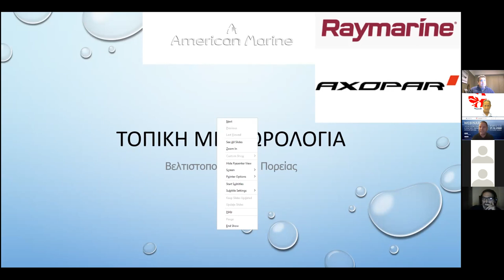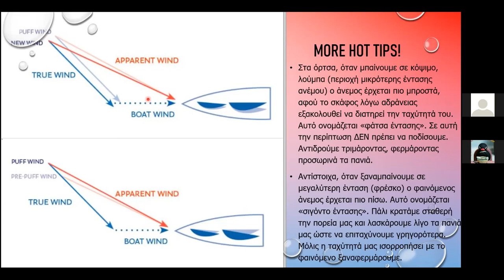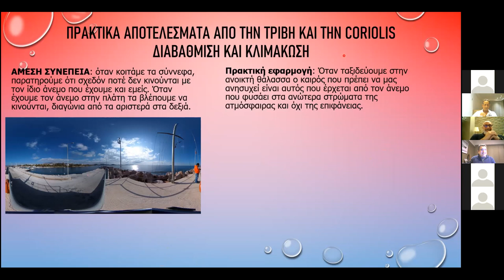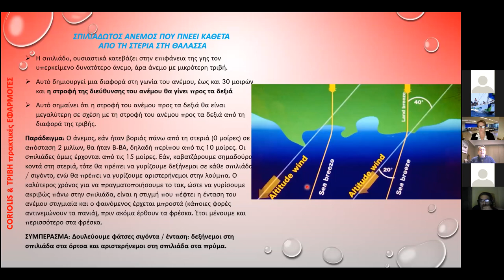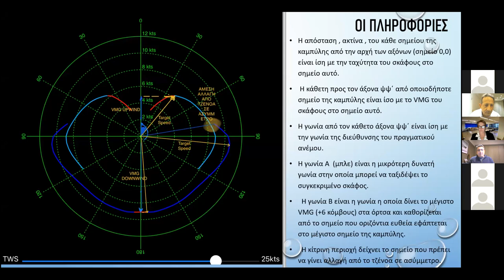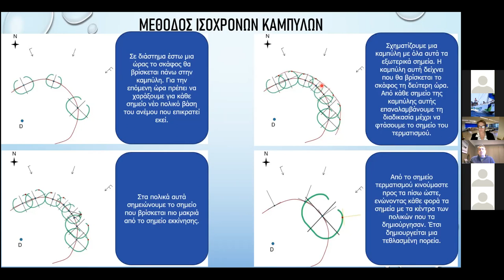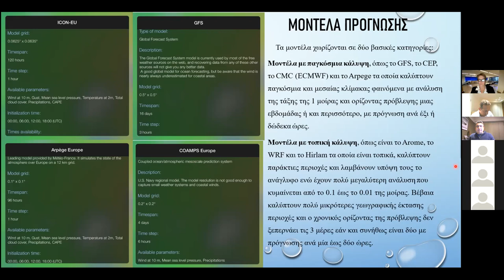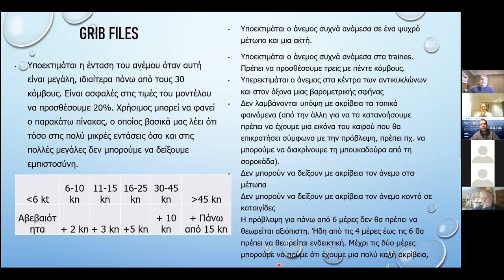“ΤΟΠΙΚΗ ΜΕΤΕΩΡΟΛΟΓΙΑ ΚΑΙ ΠΡΑΚΤΙΚΕΣ ΕΦΑΡΜΟΓΕΣ ΣΤΗΝ ΙΣΤΙΟΠΛΟΙΑ”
SAILING SCHOOL,SAILING REGATTA , HYDRA , ERITOS 2 COSMOTE SAILING TEAM, GIORGIO ECHIONAS SAILING SCHOOL,MANTHOS.